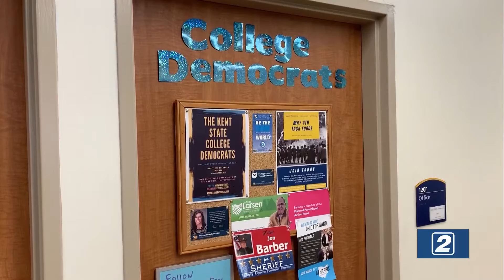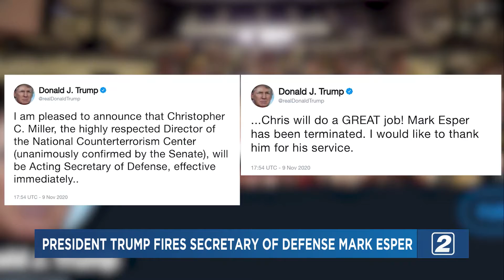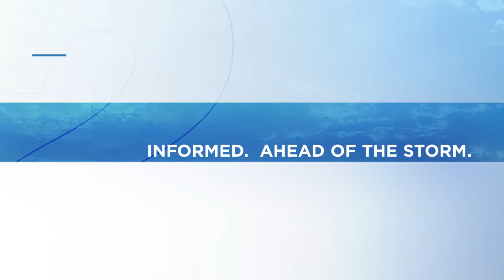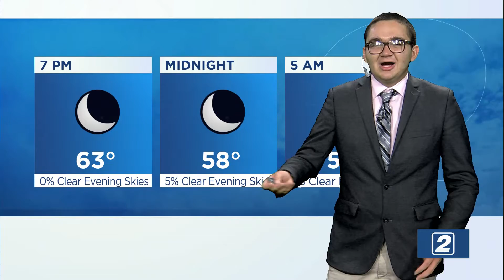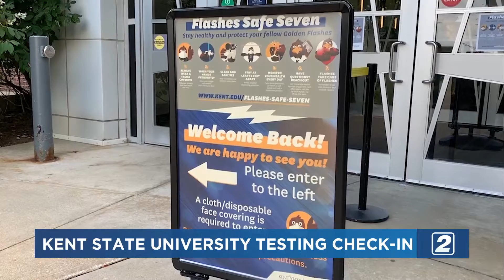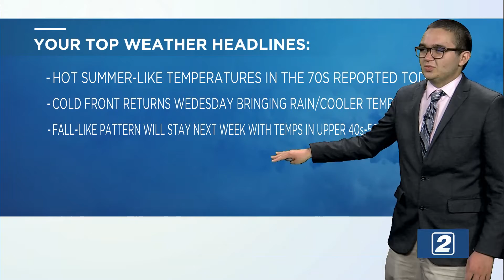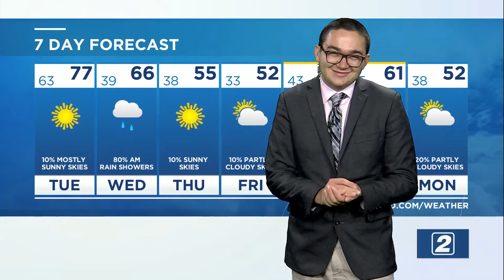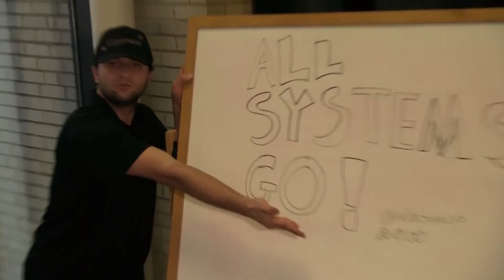TV2 News - November 9, 2020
Anchors Jenna Borthwick and Nadine Battah deliver your Monday's top stories, including the country's reactions to Joe Biden's victory and President Trump's refusal to concede. Featuring Chris Abreu, Grace Hare, Odin Amador-Gorby, and Dante Centofanti.